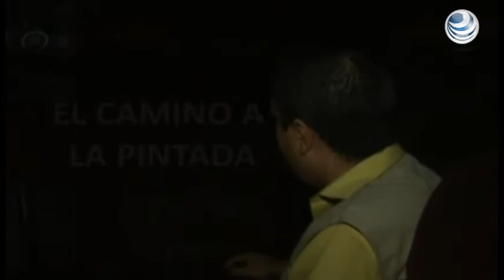La Pintada... así se encuentra a un mes de la tragedia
Este 16 de octubre se cumplió un mes del fatídico día en que un pueblo prácticamente desapareció bajo toneladas de piedra y lodo